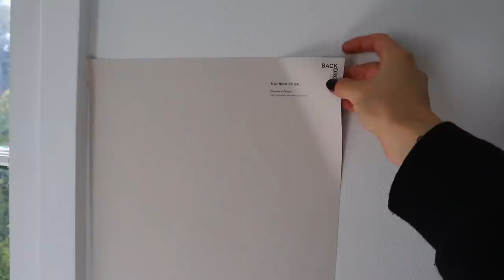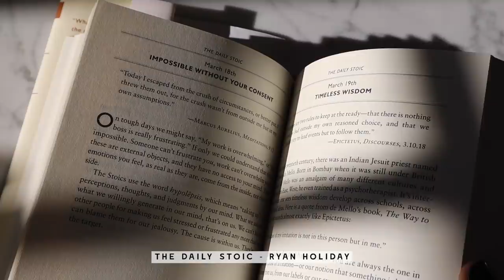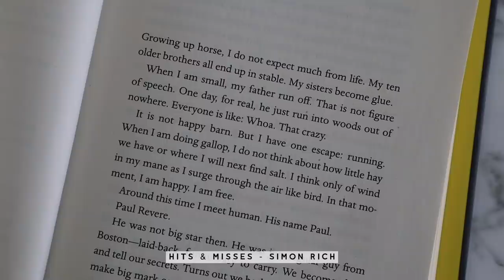NEW YEAR VLOG 🌟 My 2021 Books, Intention & DIY Gel Nails at Home!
FIRST VLOG OF THE NEW YEAR!! I try gel nails at home for the first time and show you my 2021 Books!

SHOP THIS VIDEO:
BOOKS
Becoming by Michelle Obama
Untamed by Glennon Doyle
The Daily Stoic
Hits & Misses by Simon Rich

NAILS
SUNUV Gel Manicure Lamp
Base & Top Coat
Black Polish I Used
Black and White Polish Set
Nudes Color Polish Set
Fingerless Gloves